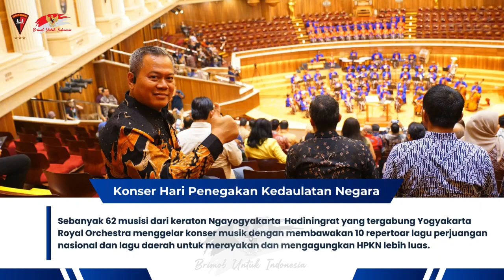Karorenminops Korbrimob Polri Menghadiri "Konser Orchestra HPKN"